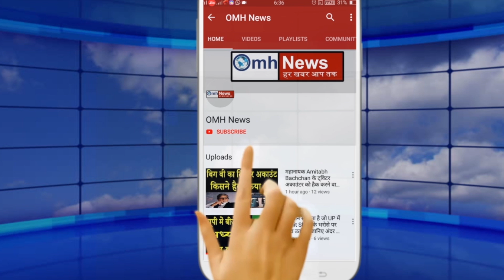Amit Shah ने TMC में तोड़-फोड़ मचा दी!